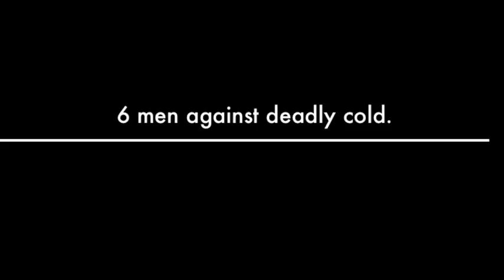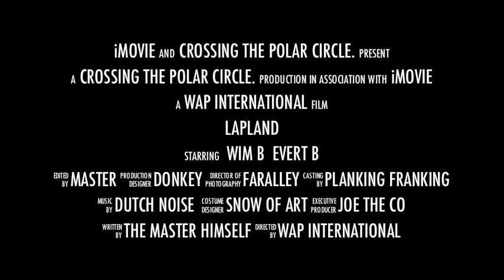Lapland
Lapland, Finding Reindeer